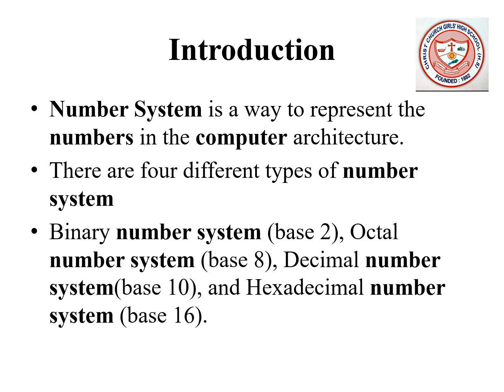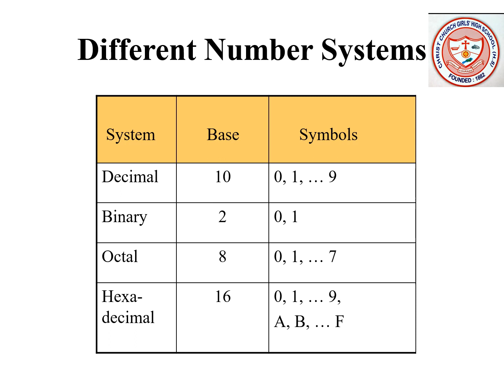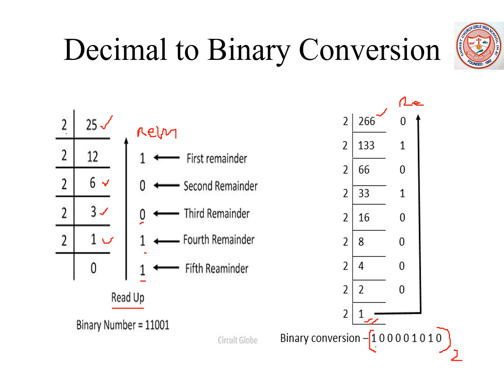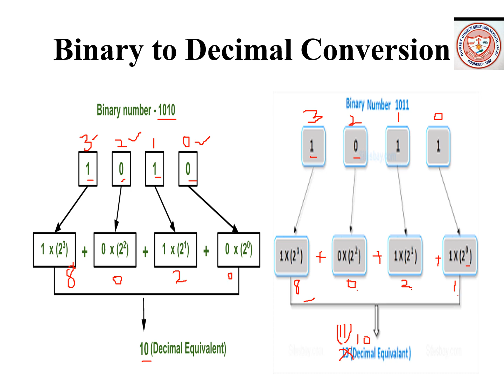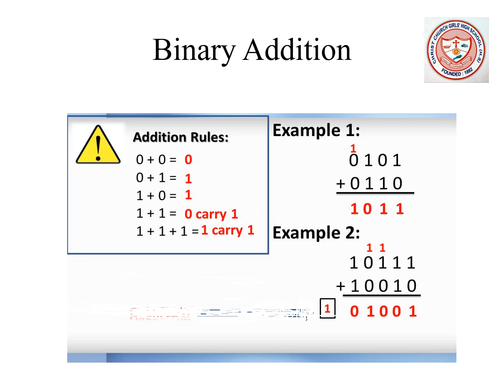Class VII Computer Studies-- Number System Part I